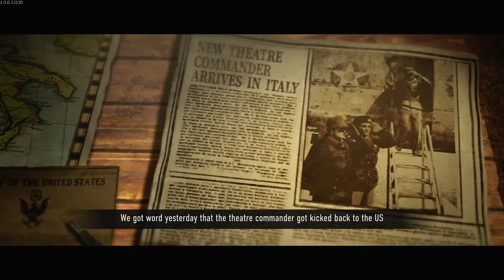COMPANY OF HEROES 3: ITALY CAMPAIGN - PS5 Walkthrough - PART 1 - OPERATION AVALANCHE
COMPANY OF HEROES 3 Gameplay Walkthrough Part 1 includes the missions...

Gela - Operation Husky
Salerno - Operation Avalanche

This no commentary HD walkthrough for COMPANY OF HEROES 3 available on PC PlayStation 5 Xbox Series X|S will include the Full Game Main Campaign Story Missions Side Missions Collectibles Cutscenes Gameplay and Ending.